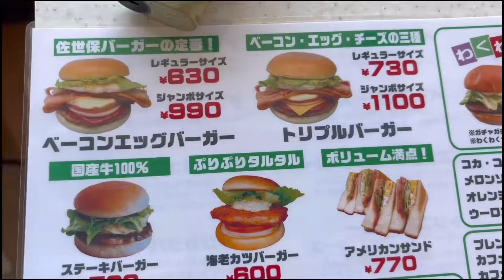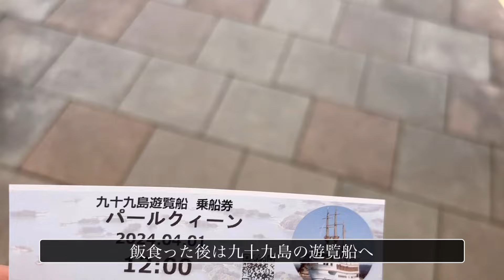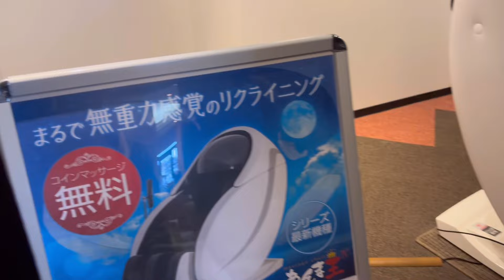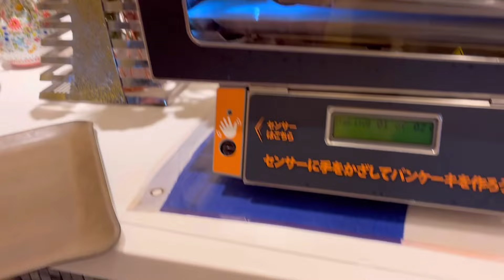長崎 佐世保にあるtaoya西海橋に1泊2日の旅 ドリンク飲み放題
アラフィフおやじが佐世保にあるtaoya西海橋に宿泊した動画です